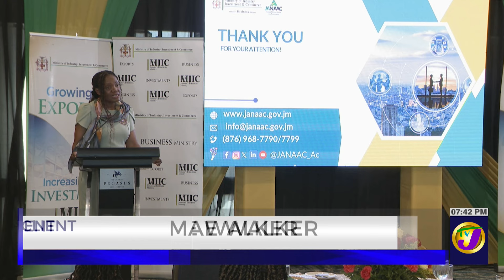NCB Financial Group Plans to Sell 30.2% in Clarien Group to Cornerstone | TVJ Business Day